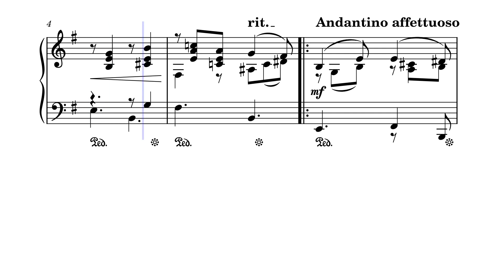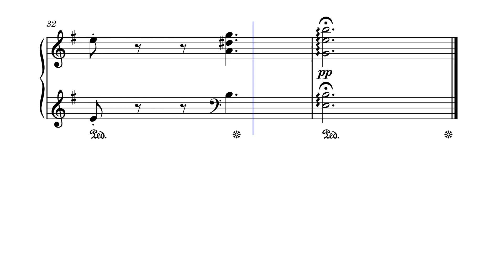Тополина баркарола – Платон Майборода